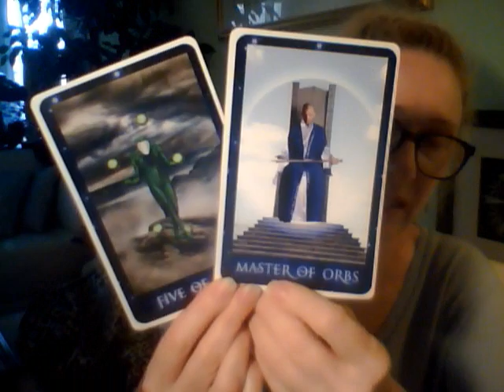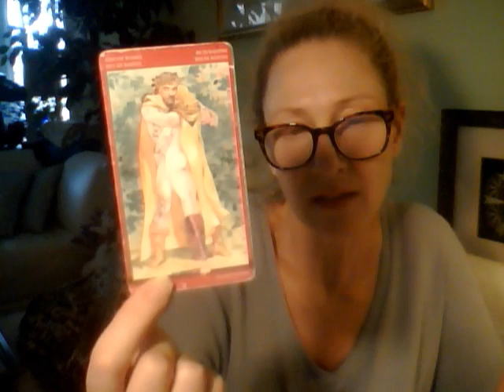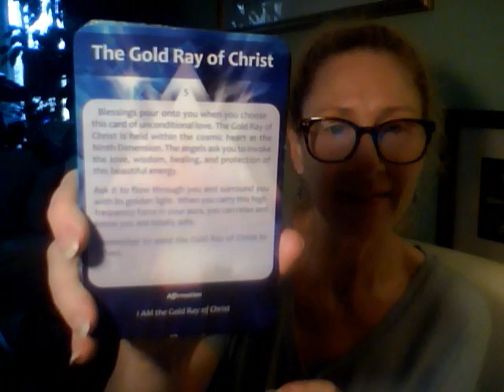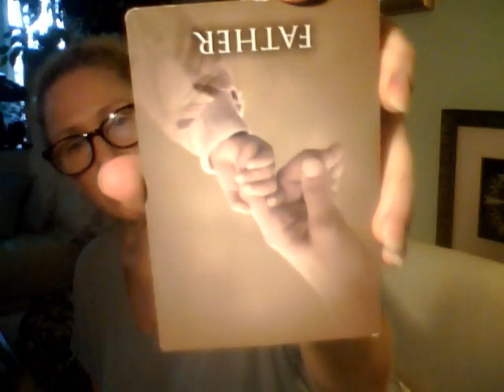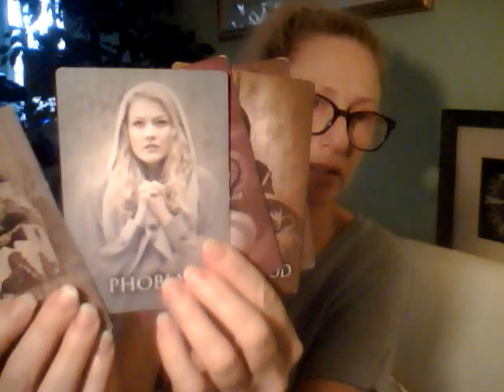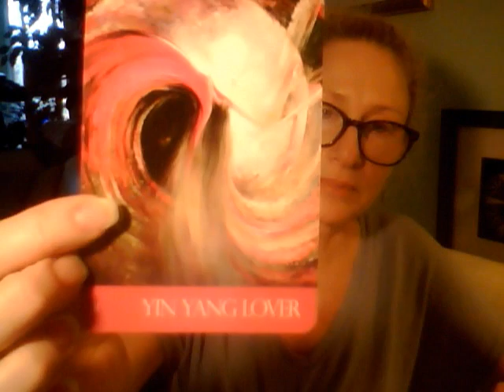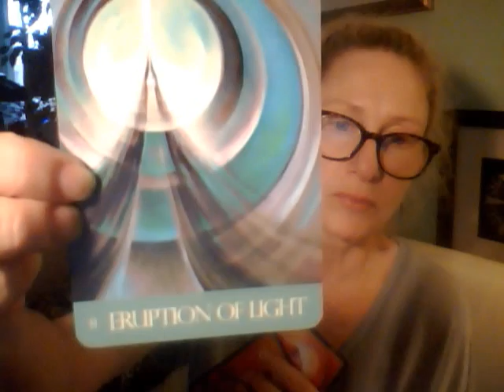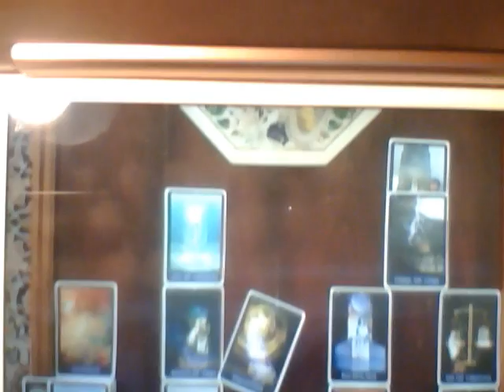TWIN FLAME UNION Divine Masculine Breaking with Tradition, Follow The Yellow Brick Road 4/01/2019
Coaching and Tarot/Oracle card readings:
30 minutes   $55
60 minutes $99
90 minutes $133 (also 1 hour Reiki session)
3-WEEK FRIENDS CHALLENGE $333 (INCLUDES 6 hours and 57minute clearing video)